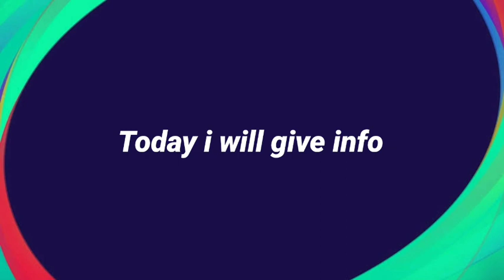ALL EVENT & PACK TOMORROW AND MONDAY 29/03/2021 PES 2021 MOBILE